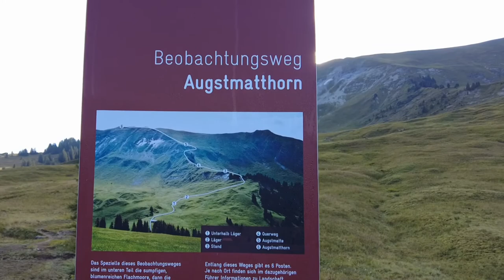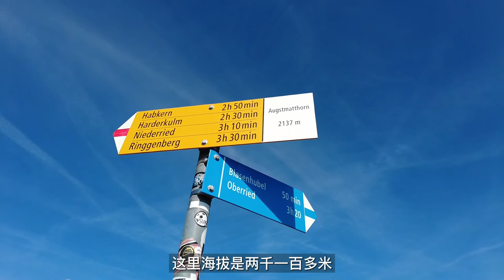Alex的徒步Vlog | 三刷Augstmatthorn终于打卡成功 | 俯瞰整个布里恩茨湖Brienzersee | 看到好多臆羚和羱羊 The road of chamois and ibex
终于成功打卡Augstmatthorn~开心！

📍如何到达：
自驾至Lombachalp (如果投币处罢工可以去餐厅交停车费)

🚶🏼‍♀️🚶🏼‍♂️建议徒步路线：
自驾的话起点=终点 Lombachalp-Augstmatthorn-Suggiture-Lombachalp (视频06:15处地图)
非自驾的话还可以从Suggiture回到Habkern，不经过Lombachalp
或者体能不拉垮的盆友可以从Suggiture往Harder Kulm走

📍这里也可以找到我：B站/微博/小红书
Alex在瑞村